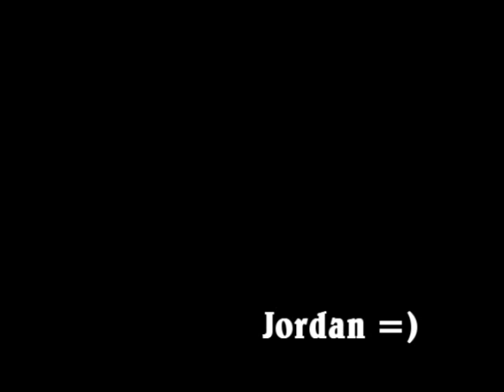Outdoors-Jordan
New flourishing video guys =)